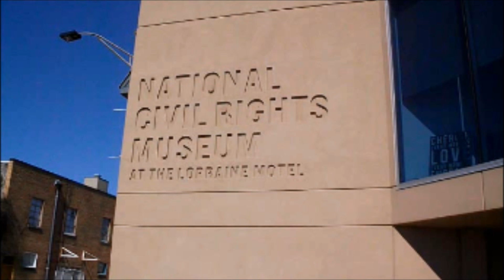Poncho Blazin Atm - Livin In America Instrumental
On behalf of Digital Records, Dawg Productions, Power Music INC., Magestick Records, and WGE (The World Global Express); this is Poncho's "Livin In America" Instrumental.